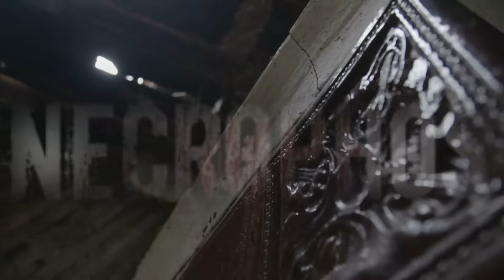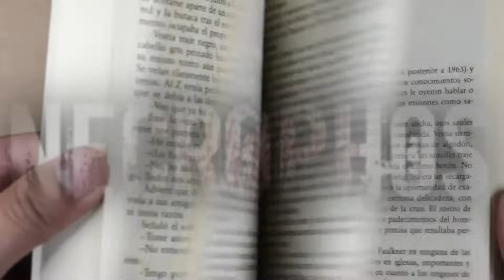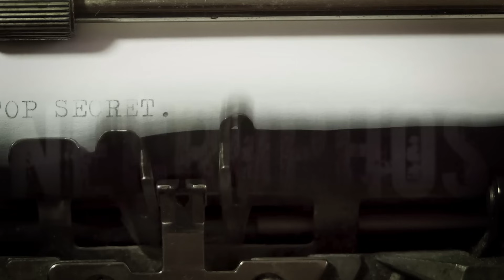СТРАШНАЯ ИСТОРИЯ, КОТОРАЯ МОЖЕТ ПРОИЗОЙТИ С КАЖДЫМ ("Опустошение" Moran) Мистика на ночь Ужасы 18+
ужасы мистика История Месяца Мракопедии и Серебряный призер Турнира - "Опустошение" автора Moran || Наш Город Историй Варгарта, где вас ждут Новый Участковый Максимов, Ведьмак Клим и еще 30 новых историй по цене чашки кофе уже прямо сейчас (вход не из РФ через телеграм

Наши друзья коллеги, у которых вы тоже можете прослушать хорошие истории в отличной озвучке
Нервоз Nervoz
Черный Рик
Абаддон
Ночь на кладбище
Истории от Ворона
СМС SMS
Роделион Rodelion
Belfegor Бельфегор